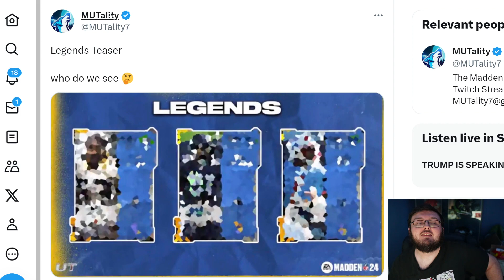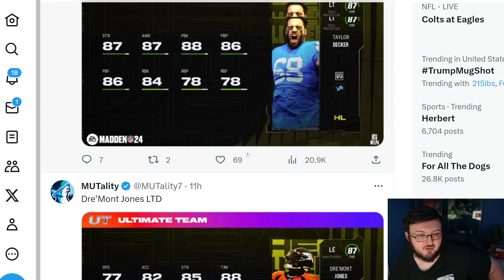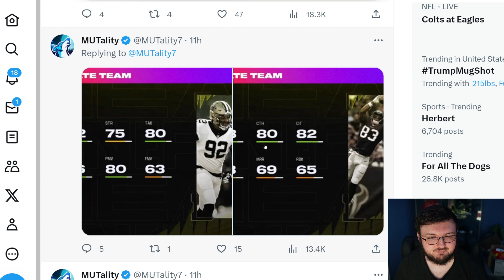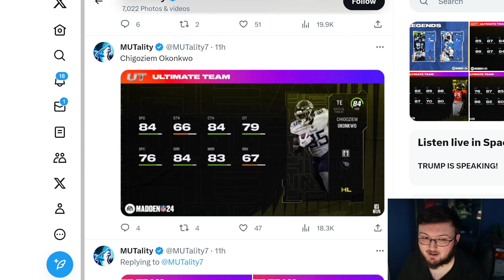CRAZY NEW LEGENDS!| POSSIBLE GENE UPSHAW, KAM CHANCELLER, AND WARREN MOON!!| MADDEN 23